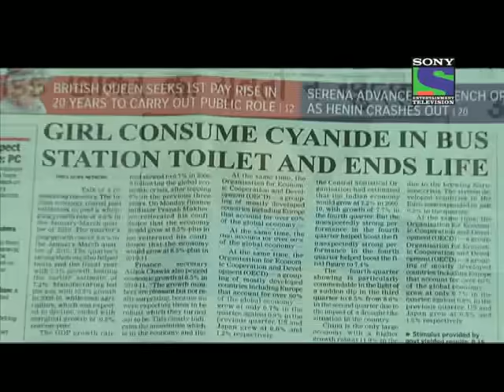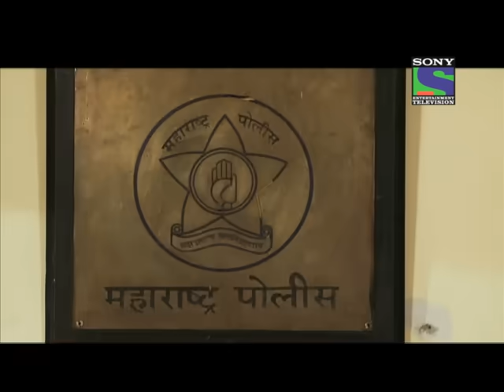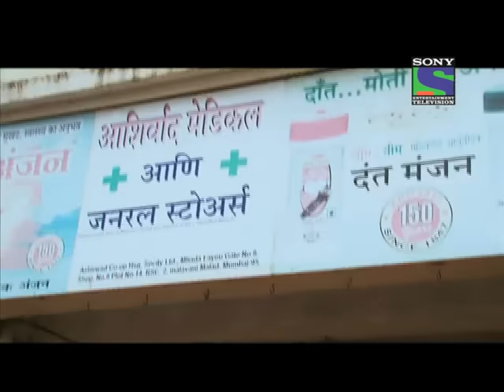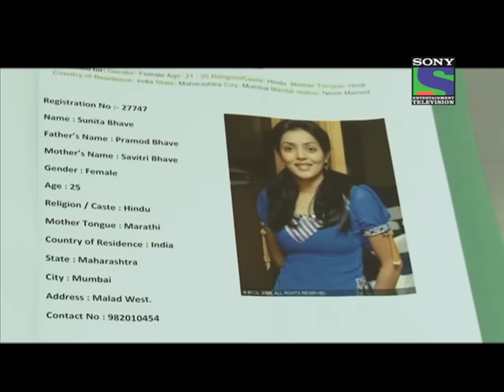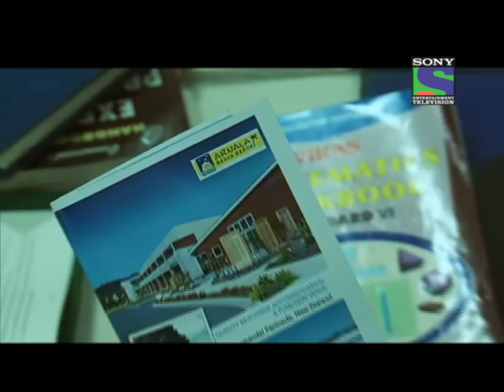Crime Patrol - Episode 77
Crime Patrol attempts to bring stories of crime happening all around the country. However the case presentation would be a story telling form that would have the interest of a fiction drama presentation. The prelude and finale to the case would make the case a complete story. Interactions with the analysts on the show would be treated with the audience interest point of view keeping it only as much as essential to the story telling. Going beyond the drama of police action in a crime situation, the show also aims to look into the "why" behind a crime. Police action on one hand gives the show the edge of how the law keepers bring the culprits to book or stop a crime from being committed. On the other hand, the show will also be looking at the sociological aspect behind a crime- both from the victim as well as the criminal's side. The cases would be driven by cameras moving along with the police force from the time a crime is reported or when the police receive a call till the point the case is brought to a logical conclusion in the police records for further movement in the court of law.